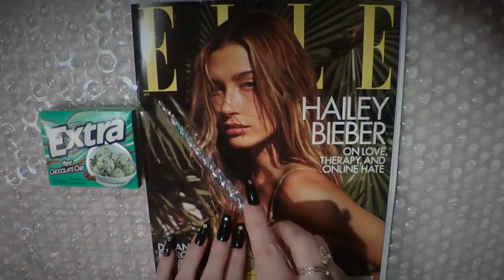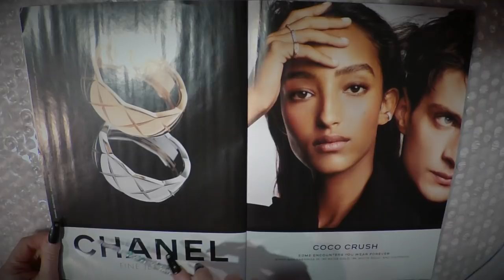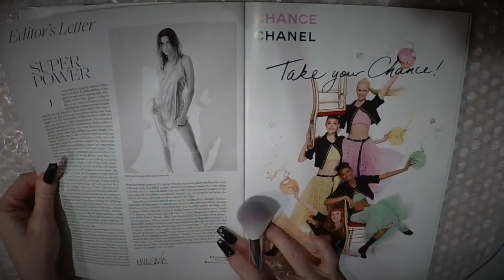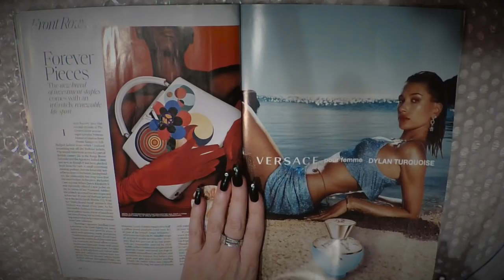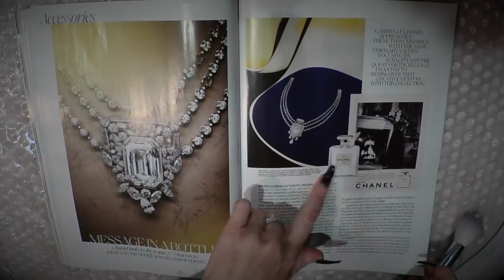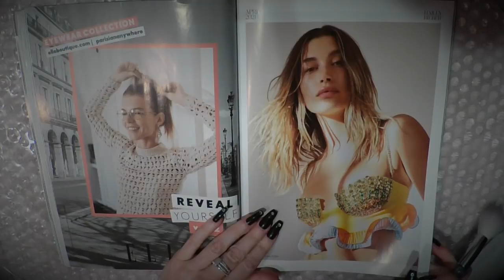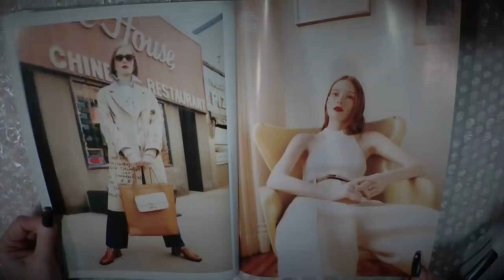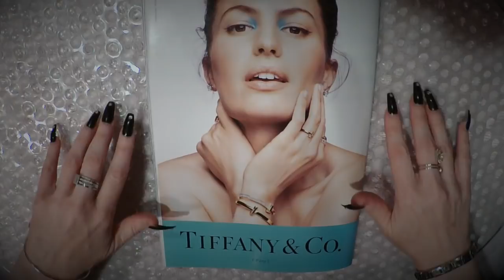ASMR Intense Gum Chewing Magazine Flip Through | Hailey Bieber | Tingly Whisper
Intense Gum Chewing Magazine Flip Through | Hailey Bieber | Tingly Whisper | Elle Magazine April 2021